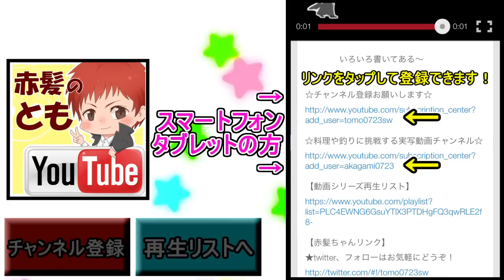【実況】楽しく愉快に賑やかに【MW3】 ＃5【赤髪のとも】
今回はCODやFPSをやったことがない人向けに解説を入れてみました。
面白いのでぜひやってみよう！(最初はボッコボコにされますｗ)

★生放送コミュお気に入り登録よろしくねん！